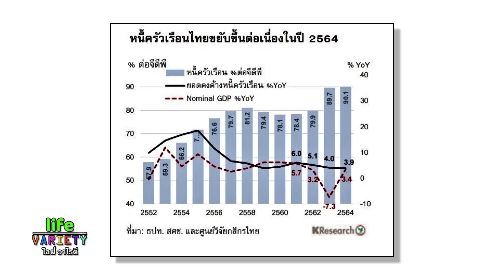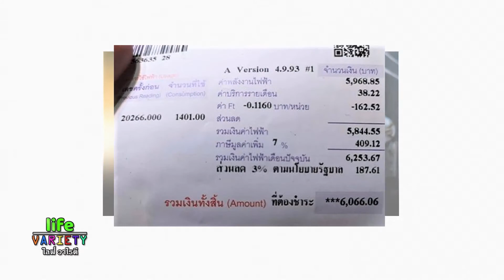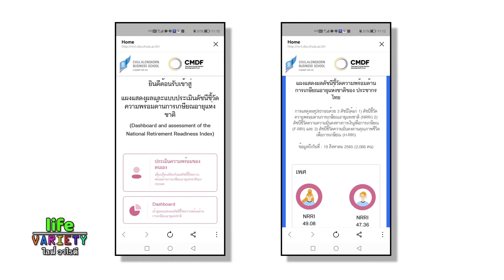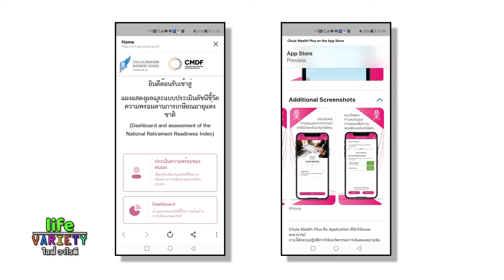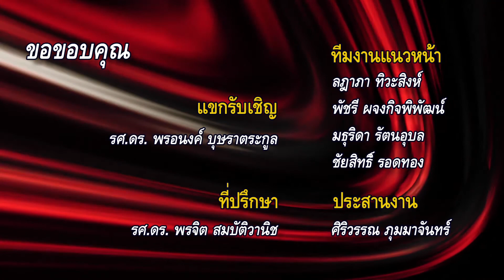รายการ LIFE VARIETY : รศ.ดร.พรอนงค์ บุษราตระกูล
รายการ LIFE VARIETY : รศ.ดร.พรอนงค์  บุษราตระกูล  หัวหน้าภาควิชาการธนาคารและการเงิน คณะพาณิชย์ศาสตร์และการบัญชี จุฬาฯ

ออกอากาศวันอาทิตย์ที่ 21 สิงหาคม  2565 ทาง NBT 2HD ช่องหมายเลข 2 เวลา 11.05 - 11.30 น.